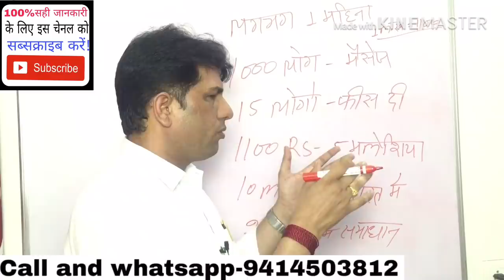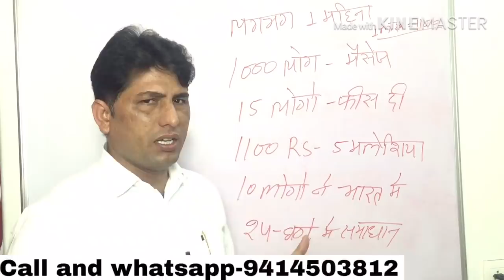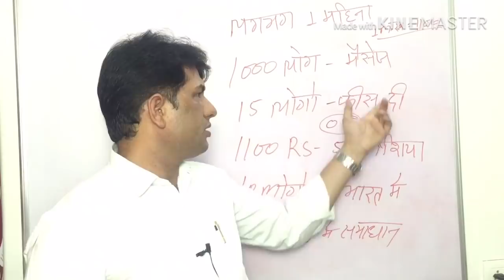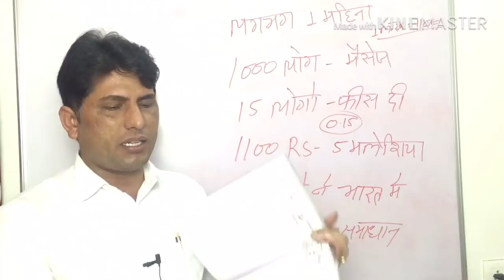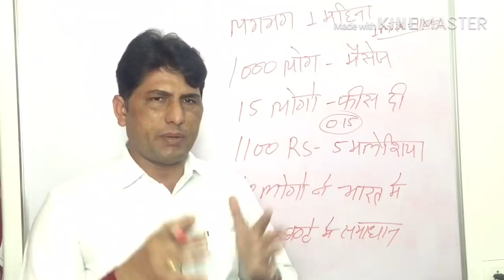कमाना सबको पड़ता है। kamanna sab Ko padta hai.15 April 2019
नमस्कार साथियों! मेरा नाम एडवोकेट अशोक चौधरी है! और मैं समय-समय पर आप लोगों के लिए विदेश जॉब से संबंधित वीडियो बनाता रहता हूं! जिससे आपको सही जानकारी मिल सके! मेंने इस वीडियो में मैंने कुवैत से रिलेटेड सभी प्रकार की जानकारी आप लोगों के साथ शेयर की है! ताकि हर रोज आने वाले समय पर सही जानकारी व मोटिवेशन आपको मिलती रहे! जिससे धोखाधड़ी का शिकार होने से बच सके! धन्यवाद!!
Sanday closed
Thanks.

कुवैत वीजा जानकारी!
कुवैत वीजा कितने प्रकार के होते हैं?
कुवैत कंपनी वीजा एंड सैलेरी!
कुवैत आजाद वीजा का खादम विजा!
कुवैत आजाद सोन वीजा!
कुवैत जॉब और सैलरी!
कुवैत ड्राइवर जॉब और सैलरी!
कुवैत मेशन, हेल्पर,इलेक्ट्रिशियन, प्लंबर, टाइल, मेसन जॉब और सैलरी!
कुवैत का वीजा का खर्चा!
कुवैत ऑफिस जॉब और सैलरी!
कुवैत वीजा कैसे अप्लाई करें?
कुवैत विजिट विजा खर्चा?कुवेत विजिट विजा का खर्चा?
कुवैत विजिट टू वर्क!
कुवेत स्टडाऊन वीजा!
कुवैत वीजा सैलरी और जॉब!
कुवैत मेडिकल खर्चा!
कुवैत मेडिकल अनफिट जॉब!
कुवैत इमीग्रेशन खर्चा!
कुवैत का वीजा स्टांप और खर्चा आदि!